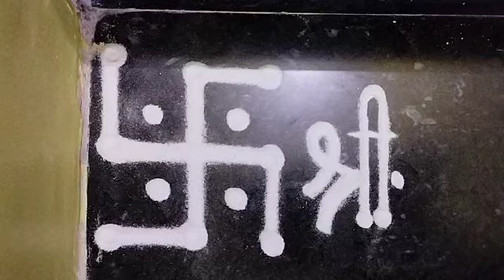May 6, 2024(2)